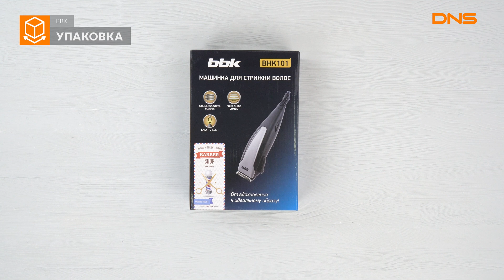Распаковка машинки для стрижки BBK BHK101 / Unboxing BBK BHK101